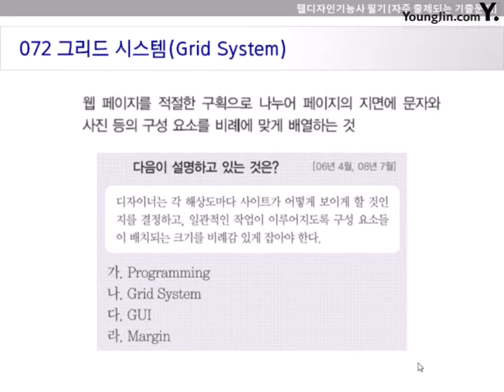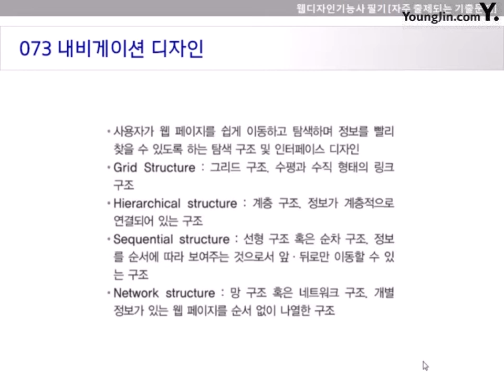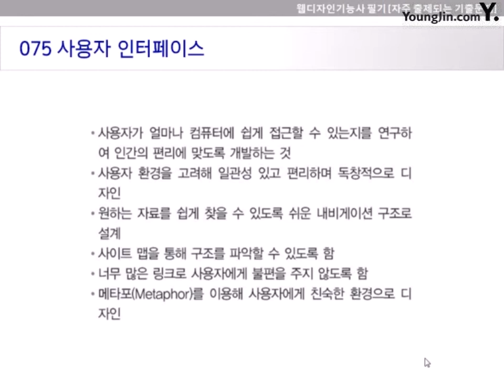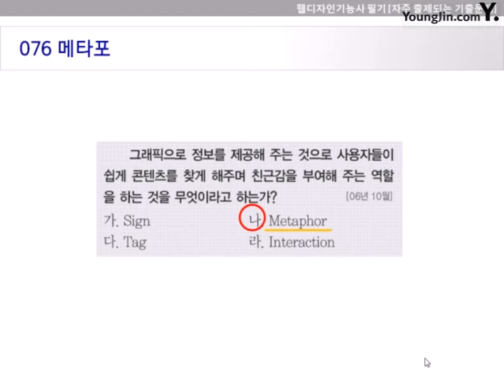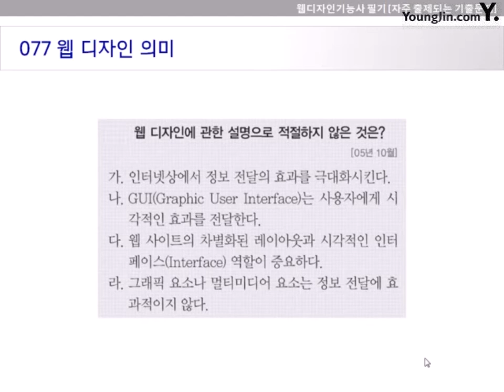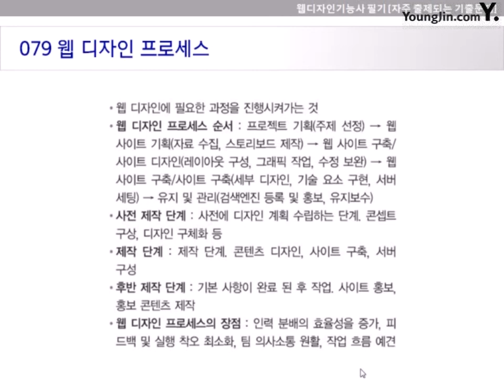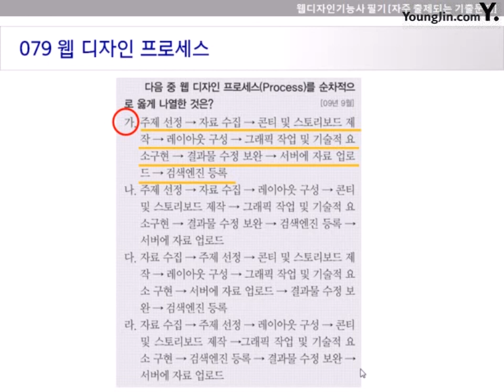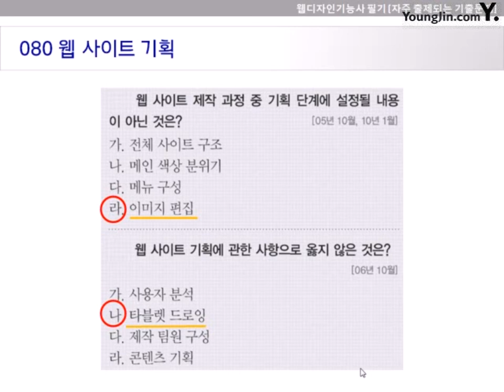[웹디자인기능사 필기 기본서] 자주 출제되는 기출문제 195선71~80번